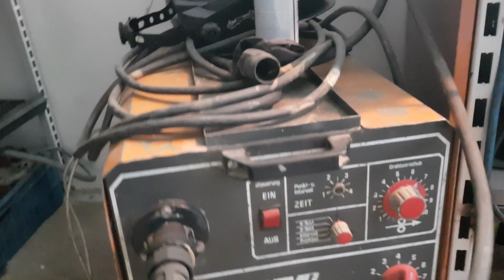ce am mai facut prin atelier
Va asteptam ca sa vizitati si pagina de facebook a canalului Restaurare si Reparatii:

Si nu in ultimul rand puteti ca sa participati in mod activ postand ideile si proiectele dumneavoastra pe grupul creat special : Restaurare, reconditionare, reparatii si reciclare